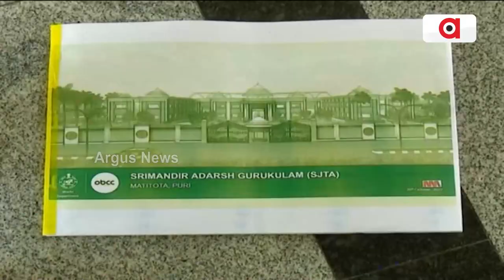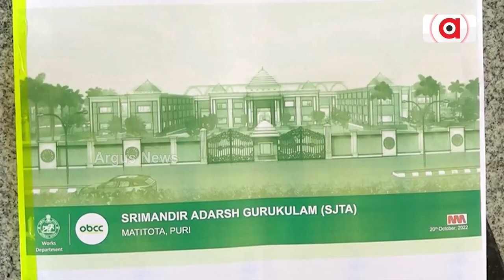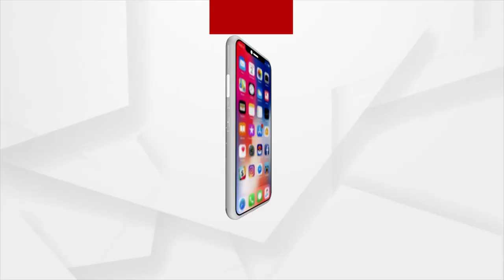Adarsh Gurukul To Build In Puri For Servitor's Children